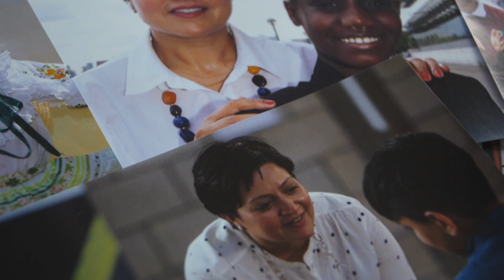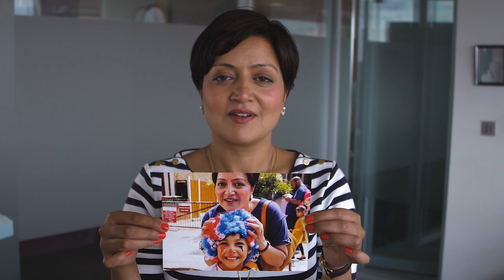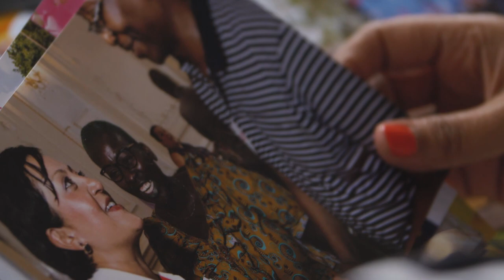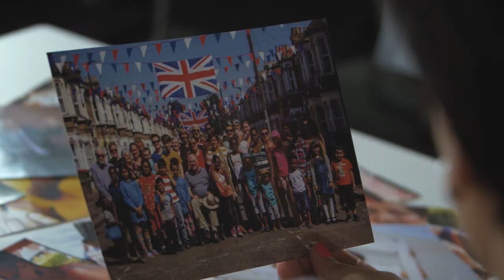Newham Mayor Rokhsana Fiaz reflects on her first 100 days in office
Mayor Rokhsana Fiaz reflects on her first 100 days in office and pledges to continue to drive the change that Newham needs and for the benefit of all.